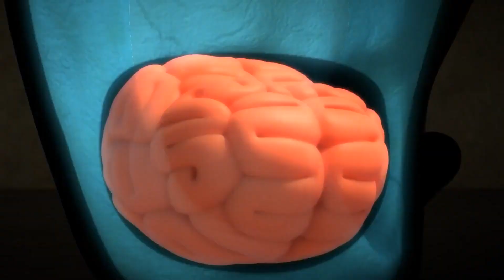위험! | LARVA | 어린이를 위한 만화 | WildBrain 한국어